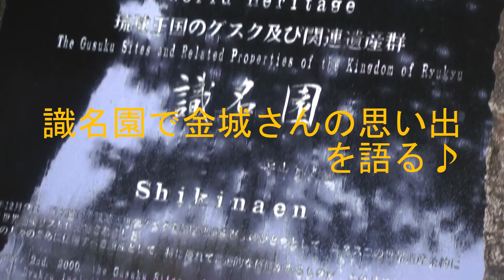西条さんと古谷さん、識名園で金城さんの思い出を語る♪～「沖縄へ夢を探して」より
識名園の景色を令和元年5月26日に追加撮影。